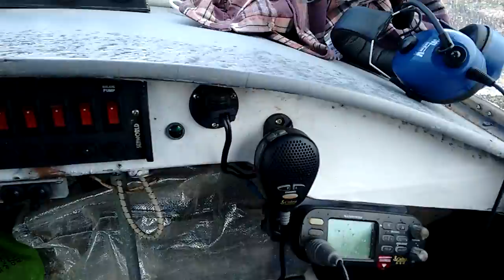Down pour on loch fyne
Seconds before this the sun was shining. A wall of rain moved towards us, the noise of the rain on the loch as it approached was noticeable!